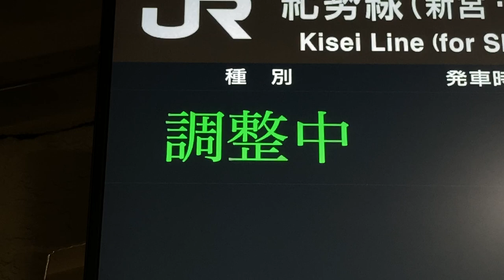【終電後】JR東海 松阪駅 乗換通路 LCD発車標(発車案内ディスプレイ)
0:00 運転終了後の表示 23時13分撮影
0:30 調整中表示 23時38分撮影
なお、松阪駅はJR東海と近鉄で改札内が共用になっており、JR東海の最終は22時45分、近鉄の最終は0時00分です。